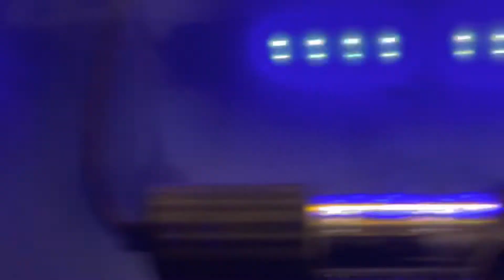Layan 4batang lampu tanning, 3 jenis lampu dalam masa 1 bulan warna super red ni dah mula pecah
Layan 4batang lampu tanning, 3 jenis lampu tanning Dlm masa 1 bulan wana super red ni dah mula pecah